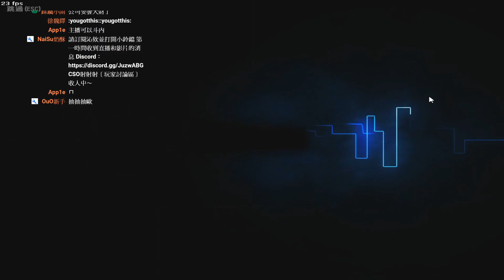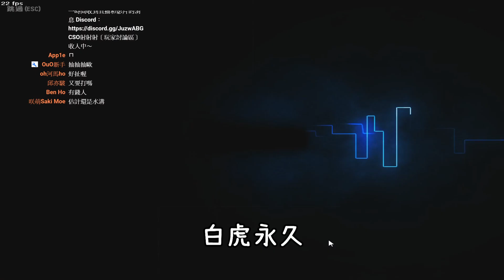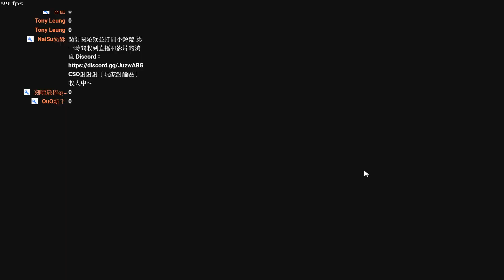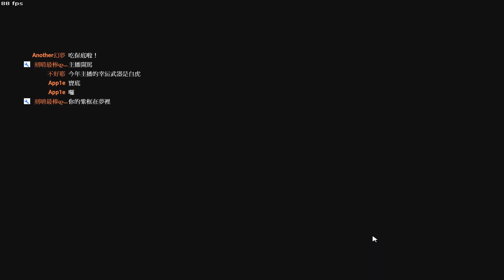【沁欸】CSO 史上最貴保底？怒砸16000台幣！死都要把牛神砸出來！【牛年神器】【梵天聖翼．迦樓羅】【光之碎片抽獎活動】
真．非洲人
別再問我什麼100抽幾個碎片啦 都在影片裡面了
多看一下廣告 支持一下主播 這部影片素材真的貴...

【光之碎片抽獎活動】
時間-2/8 維護後~2/16
方式：抽出留言的20位給官方後續抽獎
獎勵：光之碎片(100個)
(角色名稱)麻生小編，我要抽光之碎片換『梵天聖翼‧迦樓羅』
備註：一個遊戲帳號只能獲得一次獎勵